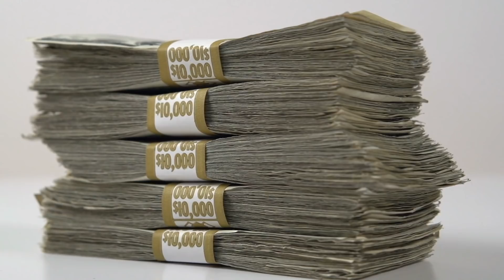9 Things You Must Know About The Law of Attraction | Manifest Your Dream Life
- These 9 things you must know about the Law of Attraction will have you manifesting your dream life in no time. The Law of Attraction can work for you. These 9 secrets of the Law of Attraction will have you manifesting anything you desire. Robert Zink reveals how you can manifest your dream life by embracing these 9 Law of Attraction secret techniques. Your dreams are worth manifesting. Get started right now.

DOWNLOAD YOUR FREE SOULMATE EBOOK